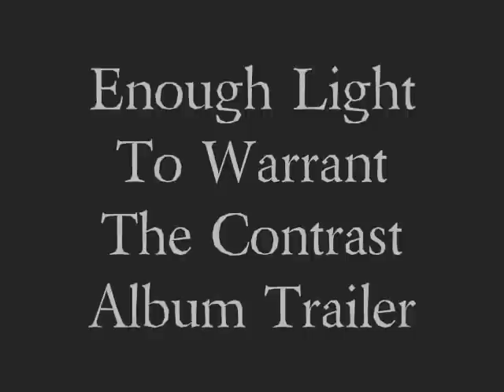As Oceans - Enough Light To Warrant The Contrast Album Trailer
As Oceans' debut album is on its way to being released.

Track Names - In Order of Appearance In Video *Not the album order*

1. Waves
2. Celestial Figures
3. Existence Patterns
4. The Omnist
5. Gameface,Bro!
6. No Reason To Wait
7. Measured
8. Textures Beneath Bare Feet
9. Eternum